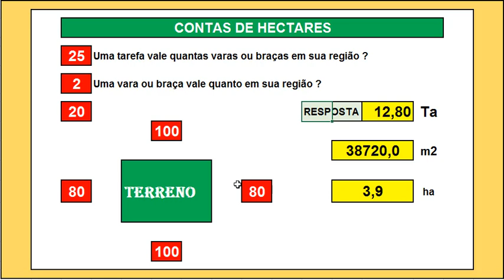CONTAS DE HECTARES - PLANILHA DE CÁLCULO | Carlos Rods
CONTAS DE HECTARES - PLANILHA DE CÁLCULO | Carlos Rods.Neste vídeo, vou ensinar como manusear com essa planilha de contas de hectares, e instale em seu celular.
LinkS de vários VÍDEOS, os melhores do canal.